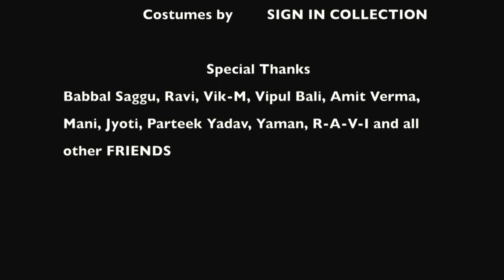New Latest Punjabi Song 2016 Thar Full Video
Latest panjabi video song || Panjabi videos